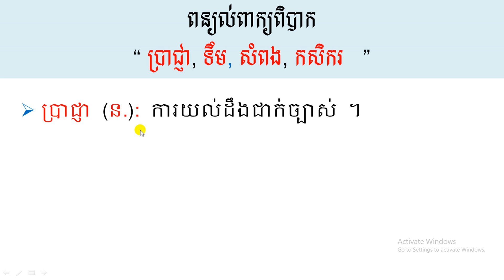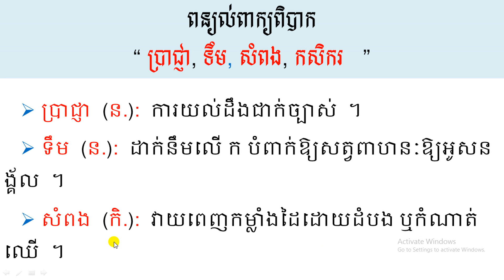ពន្យល់ពាក្យពិបាក “ ប្រាជ្ញា, ទឹម, សំពង, កសិករ ”Explain difficult,Sad,Poor,Miserable,Suffer,Words